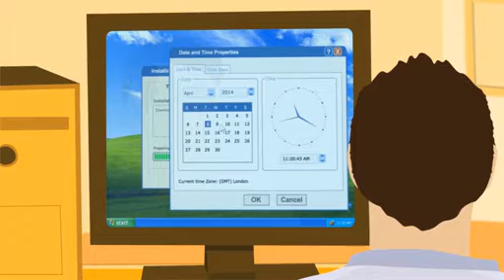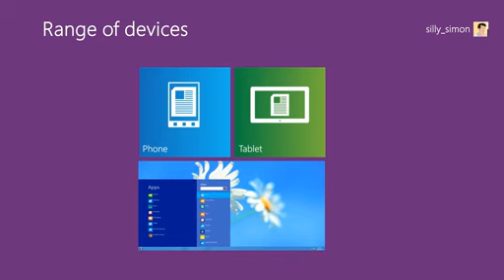Microsoft Windows XP End of Life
Windows XP End of Life recommendations and how to secure it after Microsoft ends support